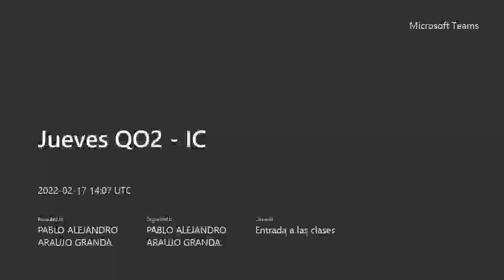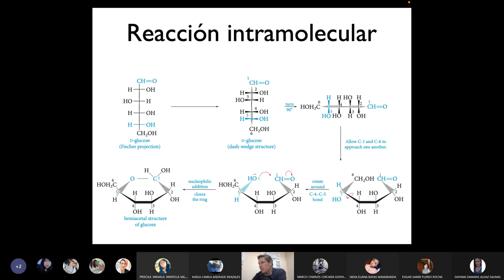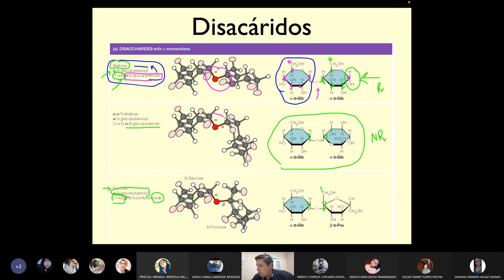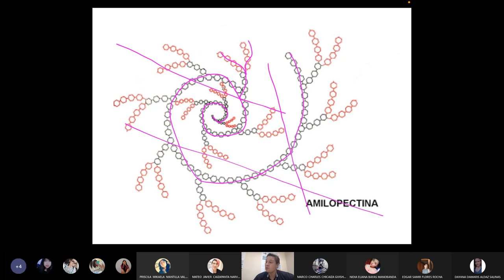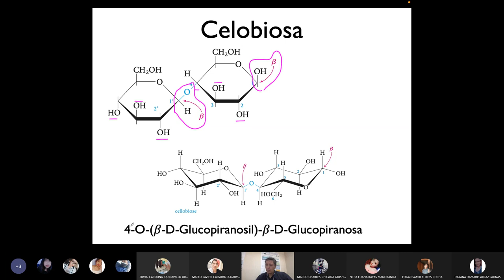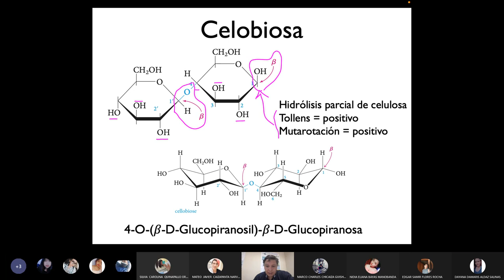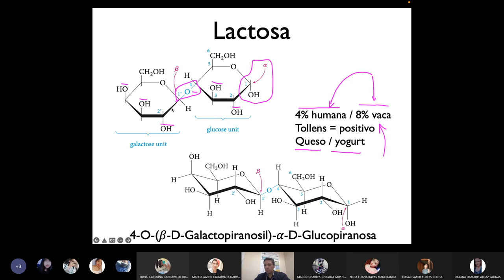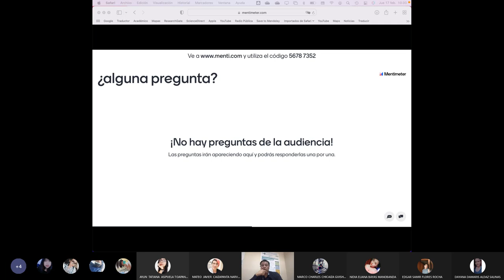Jueves QO2 IC - Rompiendo mitos sobre los disacáridos - 2022.02.17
Rompo mitos sobre los disacáridos y a la vez hablamos de la química de los mismos.